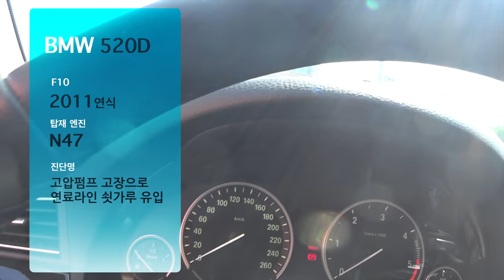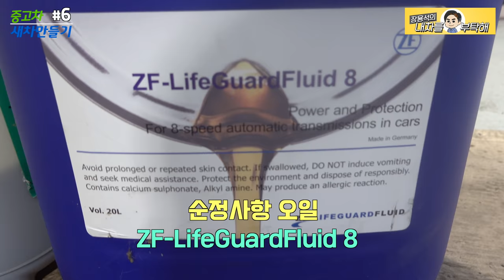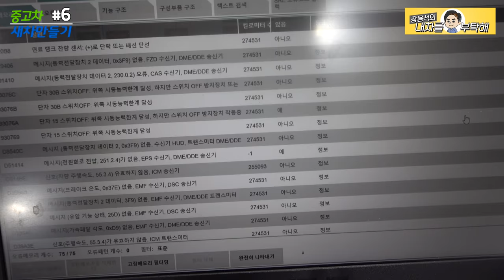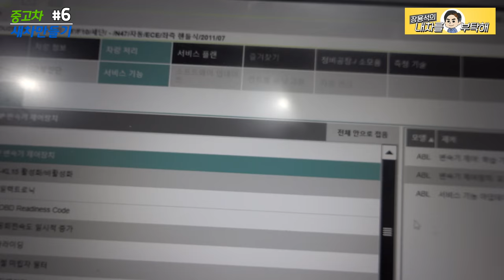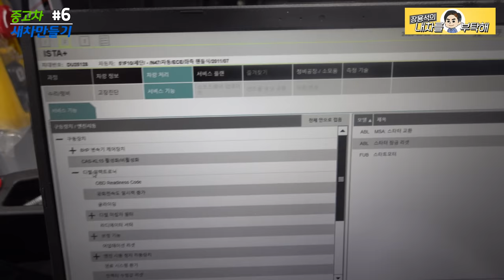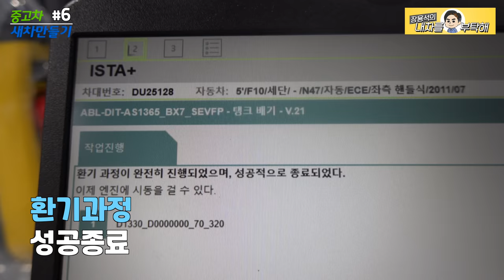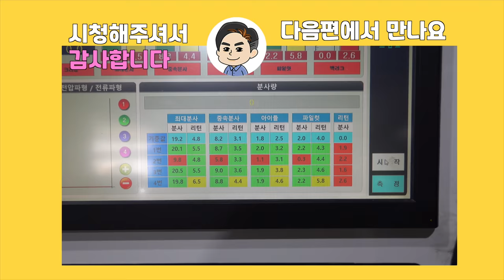#6 [엔진마운트교체/엔진장착]새차만들기 프로젝트 BMW 520D F10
드디어 시동을 걸었습니다!

1번 하남점 (카닥터모터스)  경기 하남시 샘재로 107-1
2번 남양주점   경기 남양주시 오남읍 양지로 77 가동 101호
3번 광주점(기계 고치는아저씨)  광주 북구 연양로95번길 9 1층
4번 부산점(케이티모터스) 부산광역시 기장군 정관읍 예림1로 6
5번 동탄신도시점(오토리페어) 경기도 화성시 효행로 1156번길 9 (병점동)